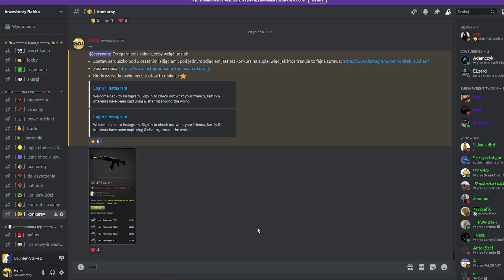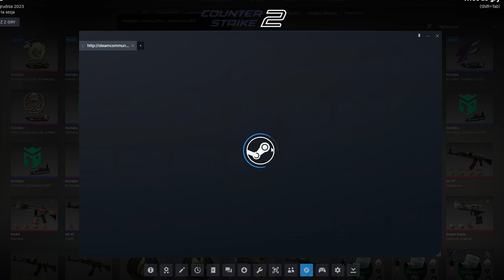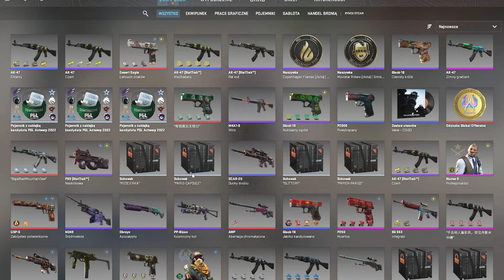Zarobiłem Na Tym Openingu - Otwieram 15x Kandydata z Antwerpu w CS2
Zarobiłem Na Tym Openingu - Otwieram 15x Kandydata z Antwerpu
Siemka, dziś odcinek w którym otworzę 15 kapsułek pretendenta z Antwerpu, zobaczymy co zechcę sypnąć